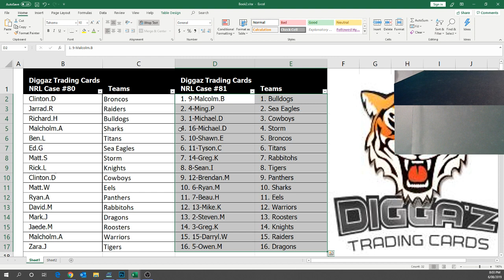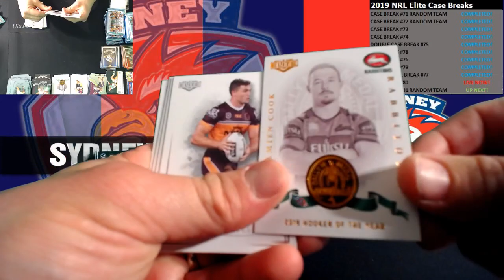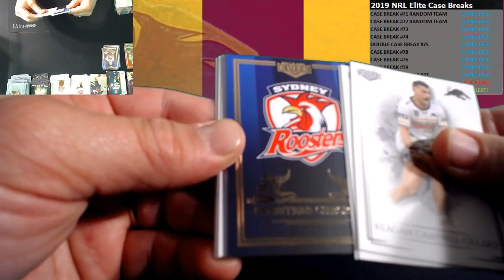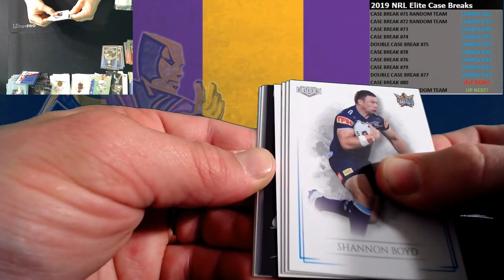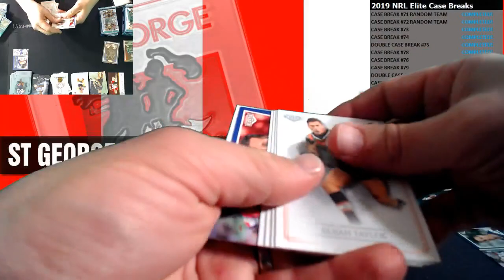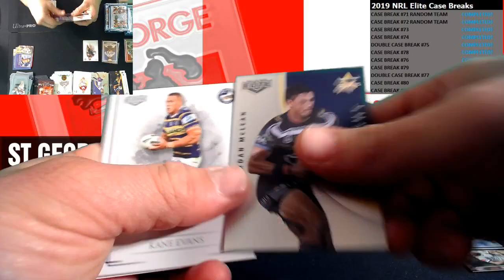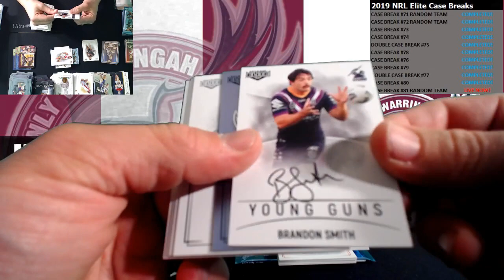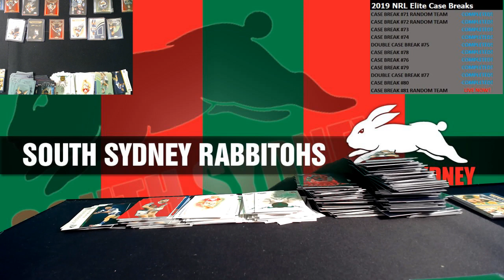2019 NRL Elite Trading Cards - Case Breaks #80 and #81